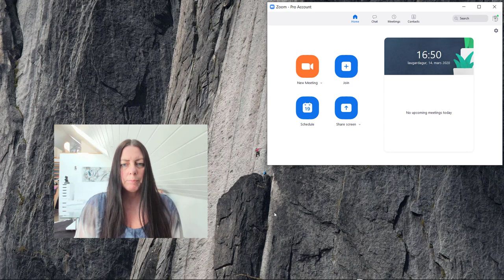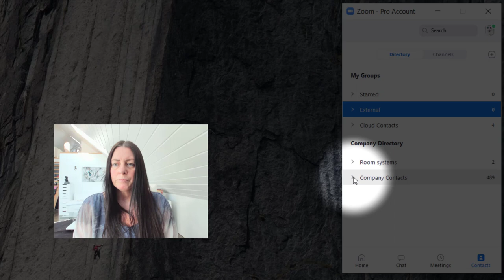ZOOM - Lýsing á hvernig desktop útgáfan af ZOOM virkar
Farið er í hvernig ZOOM lítur út í tölvuútgáfunni, þe á desktop í tölvu. Hvernig er hægt að byrja fund, fara inn á fund með öðrum, tímasetja fund í framtíðinni, deila skjá og finna vinnufélagana í Háskóla Íslands, sem eru einnig með HI-aðgang eða sama fyrirtækisaðgang, til að bjóða á fund.